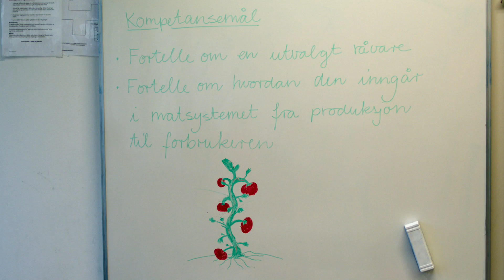Skolefrukt | Tomater – fra jord til bord | Frukt.no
Bli med på skolefrukt.no sitt prosjekt "Fra jord til bord". Få gratis tomatfrø og materiell til klassen deres. Les mer og meld på klassen på

Elevene får utdelt en frisk frukt eller grønnsak på skolen. Det kan være eple, pære, appelsin, banan, gulrot, kiwi, nektarin eller klementin, avhengig av sesong.